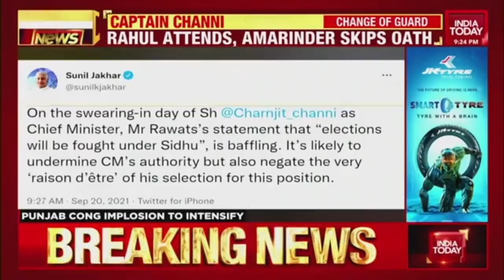Captain Charanjit Channi: Masterstroke Or Self Goal By Congress?| News Today With Rajdeep Sardesai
Moving forward in its fight to retain Punjab in the upcoming Assembly elections in early 2022, Congress went ahead and appointed a Dalit leader and three consecutive term legislator Charanjit Singh Channi as the next Chief Minister of the state.
Channi’s appointment comes close on the heels of his predecessor Captain Amarinder Singh’s eventful exit after months of a bitter feud with rival Navjot Singh Sidhu.
Channi's appointment came after another outgoing minister - Sukhjinder Singh Randhawa’s name, started doing the rounds for the top post. But the Congress high command was quick to change sides.
Is this a Masterstroke Or Self Goal By Congress? Top focus on News Today with Rajdeep Sardesai.